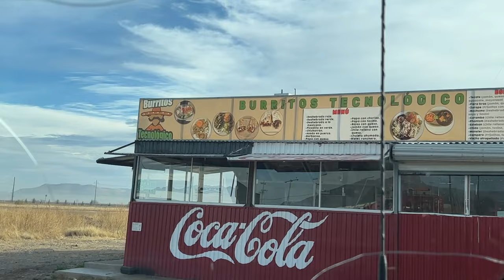Un día típico con el Vikingo - ¡Instalando cintilla, pizcando algodón y preparando las mijas!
Así es vivir un día típico con el Vikingo Bluth. Preparando cintilla nueva, observando el proceso del algodón y la preparación para la nueva casa de las mijas.